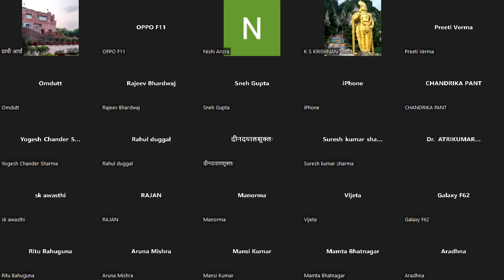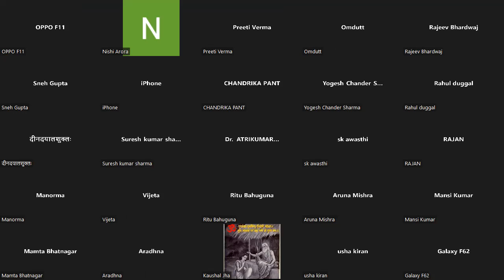Ved classes | Bharatiye Vidya Bhawan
Discover the essence of Bharatiye Vidya Bhawan's Ved Classes as we delve into the depths of timeless wisdom and cultural heritage. Uncover the secrets of a holistic education that blends the best of our heritage with contemporary insights. Let's embark together on a voyage of knowledge and self-discovery! 🚀